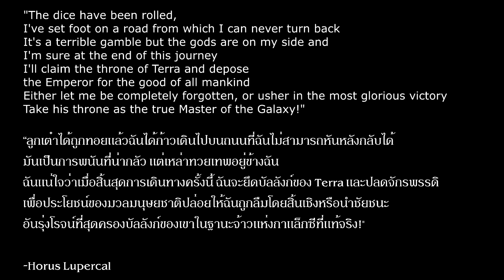เนื้อเรื่อง Warhammer 40K EP.13 ความขัดแย้งในกองทัพ Horus (Horus Heresy 10)| Spot World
คลิป เนื้อเรื่อง Warhammer 40K EP.13 ความขัดแย้งในกองทัพ Horus (Horus Heresy 10) นี้เป็นคลิปสรุปเนื้อเรื่อง Warhammer 40K คลิปที่ 13 หากเนื้อหาผิดพลาดประการใดเขียนแก้ได้เลยนะครับ